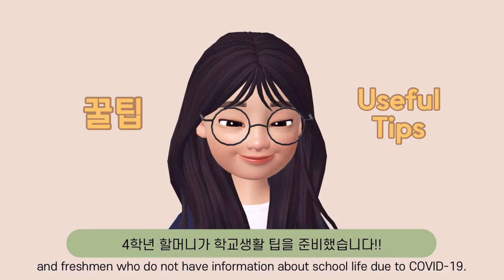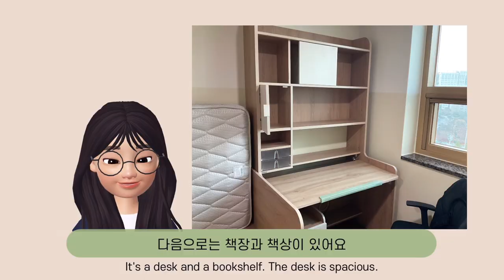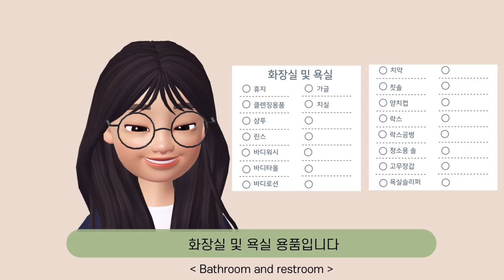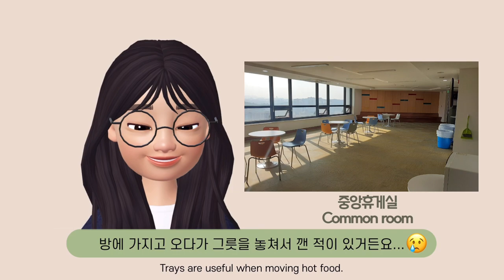(Eng)코로나학번,신입생 주목🔥 기숙사 짐 챙기는 법 & 백석대 기숙사 룸투어 | Baekseok University Dormitory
4년동안 기숙사를 이용한 할미! 코로나학번과 신입생들을 위해 준비했어요.
기숙사 짐 리스트와 백석대 백석생활관 룸투어~

기숙사 짐 챙기기 리스트
자료공유가 어려워져 링크를 삭제했습니다. 영상에 올린 자료를 참고해주세요. 죄송해요😥